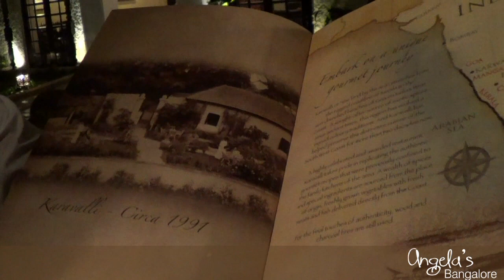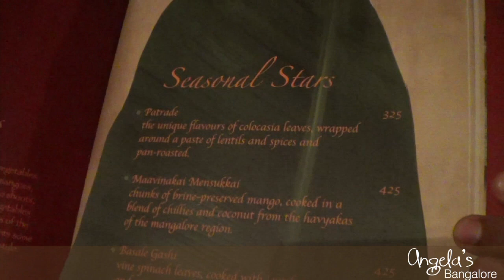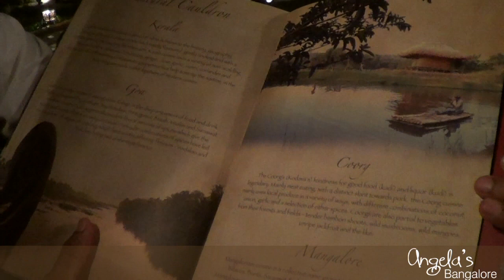Karavalli Restaurant, The Gateway Hotel - Interview w/ Executive Chef Naren (reviewer Angela Carson)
Nothing is better than being swept away and absolutely surprised by a dining experience and I guarantee that's exactly what happened at Karavalli.  In fact, it wasn't just the dining experience that made me fall head over heels in love with this amazing restaurant but the wonderful setting, the staff (especially the charismatic Naren Thimmaiah) and the small details that make Karavalli the award-winning restaurant that it is -- year after year.  The Taj Gateway Hotel in Bangalore has a gold mine here...and I'm happy I found it!

XOXO Angela